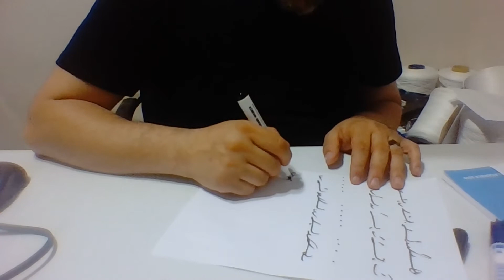Ercüment Hoca 0552 282 33 33 ücretsiz bakım Fransa Puteaux Saint-Ouen Papaz Tılsımı